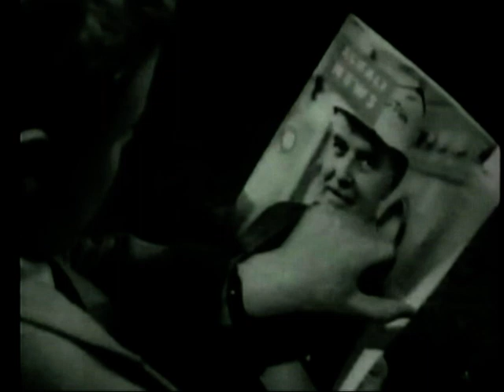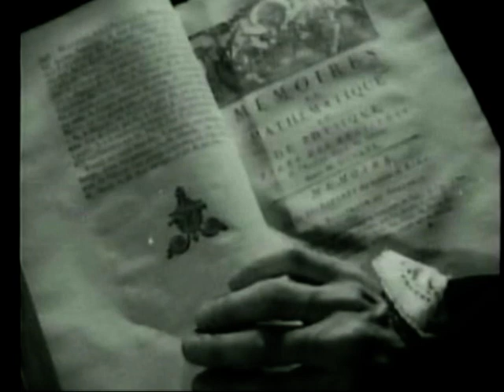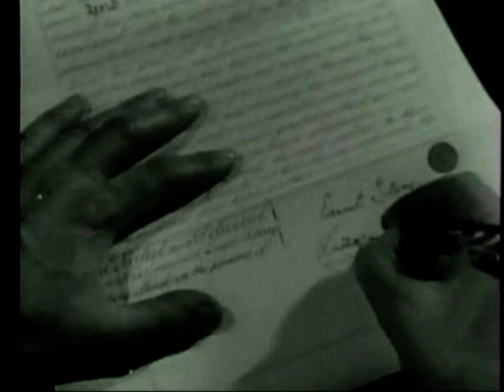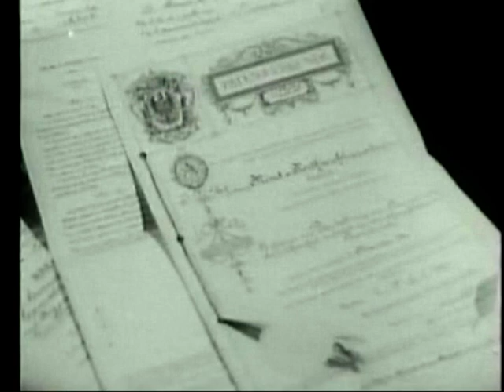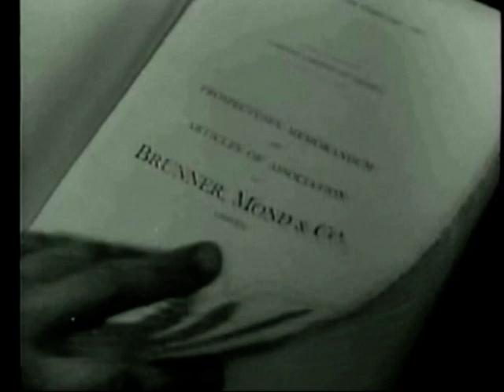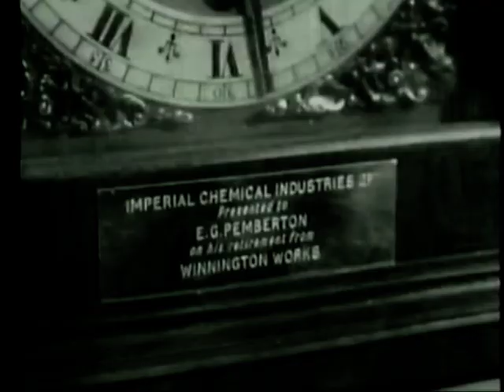Med 019 Years of Achievement - ICI Film Unit Brunner Mond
The story of Brunner Mond and later ICI filmed in 1952 using actors playing the parts of John Brunner and Ludwig Mond.  Filmed in Winnington, Northwich as part of the ICI At Home series